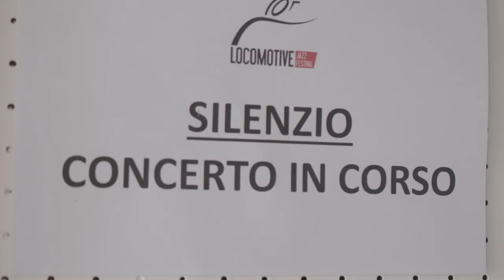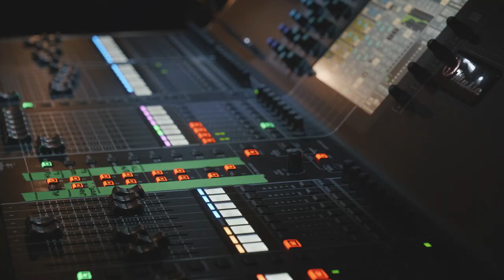LJF2023 Day 3 - Sogliano [Fabrizio Bosso]